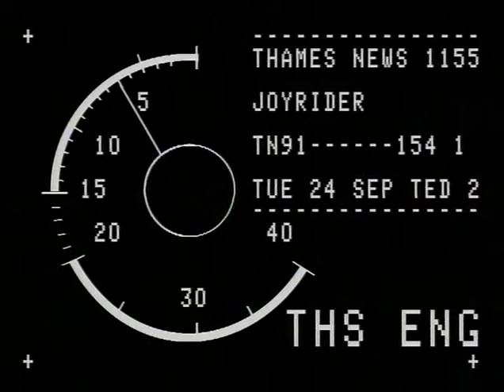TN-91-154-001.m4v | Thames News Archive Footage